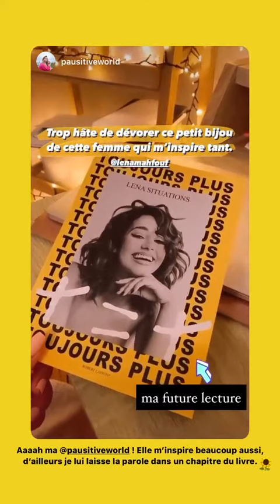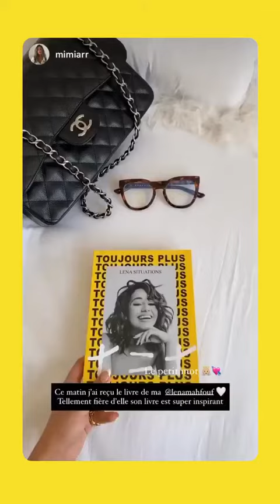LENA SITUATIONS - 22 Septembre 2020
Les amis on se retrouve pour mon vlog du 22 Septembre 2020 sur notre chaine - Pour retrouver tous mes vlogs direction ma playlist